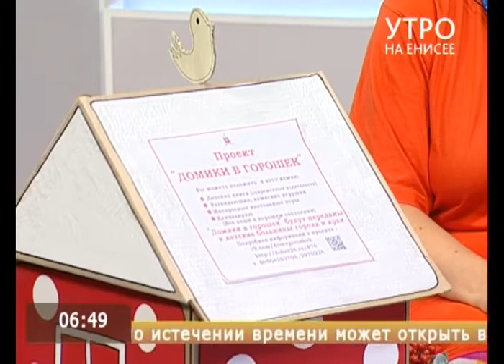19 ноября в Красноярске состоится главный городской образовательный маркет